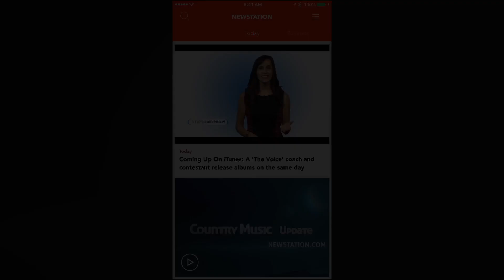Get your News in 30 for August 10, 2016 - Hillary Clinton faces more legal battles ... and more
NEWSTATION.COM's Mike Stevens has your News in 30.